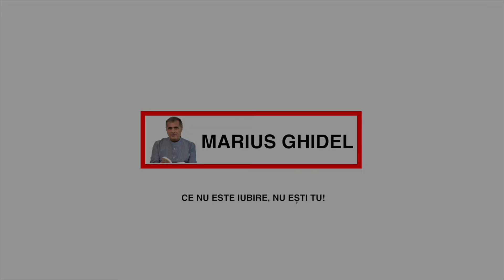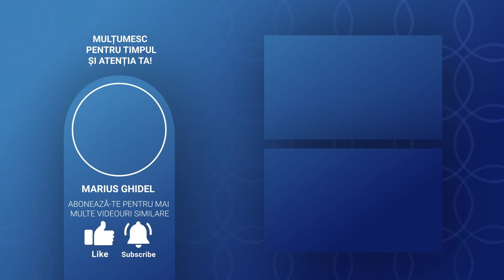SA SPELI PICIOARELE UNUI OM O VIATA INTREAGA E CEA MAI MARE FERICIRE PE PAMANT, E RAIUL